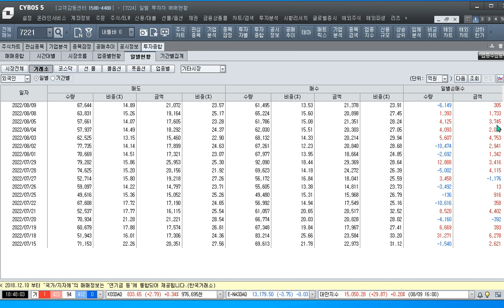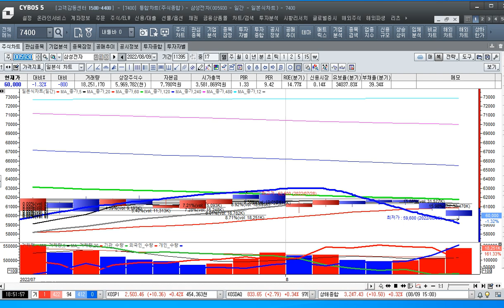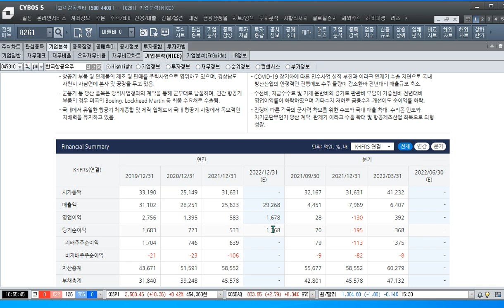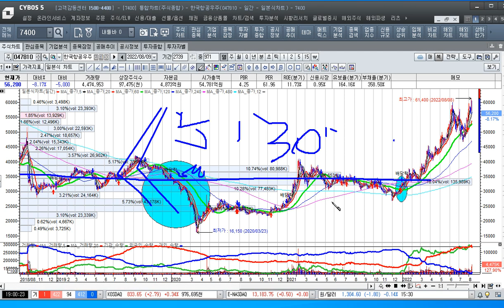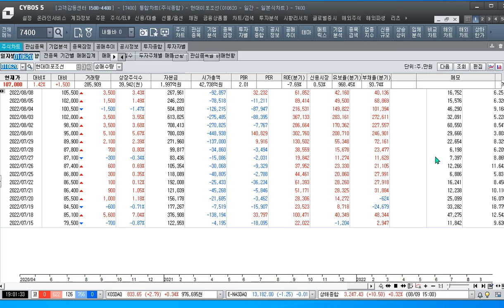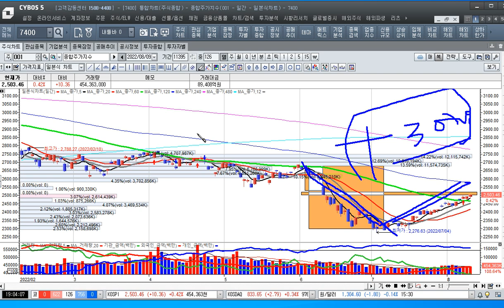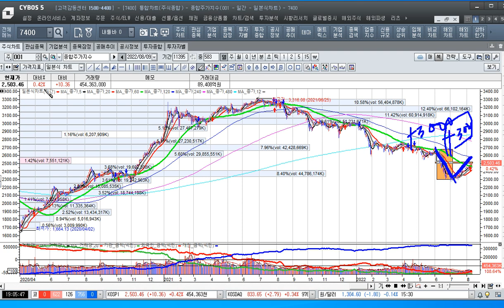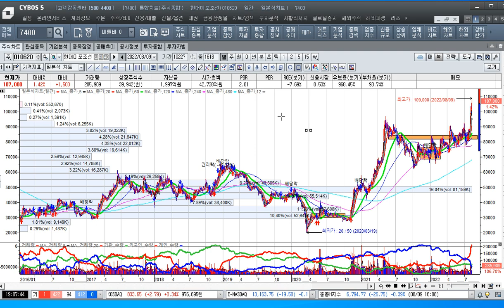[주식투자]주도주 현대미포조선을 어디까지 보유해야 하나[2022.8.9]